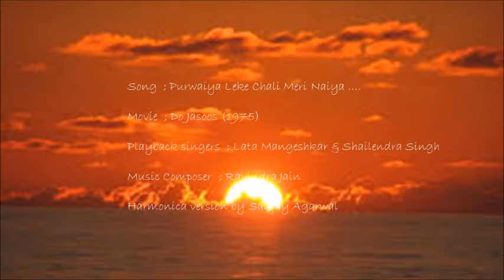Purwaiya Leke Chali Meri Naiya ....... Do Jasoos 1975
Do jasoos is a 1975 bollywood movie with stars Raj Kapoor and Rajendra Kumar in lead roles. Music was composed by Ravindra Jain Saheb. Here is the duet of Lataji and Shailendra Kumar which I have tried on harmonica.